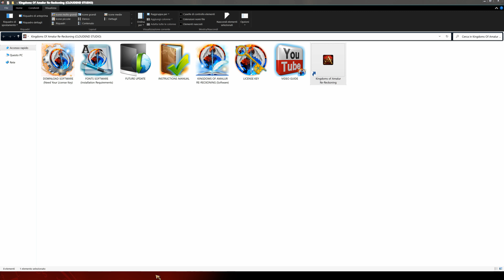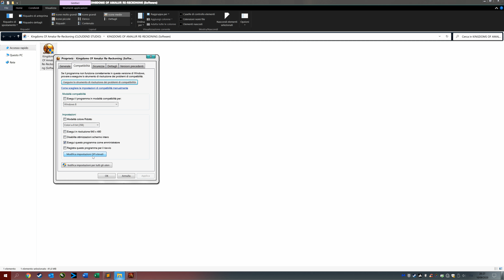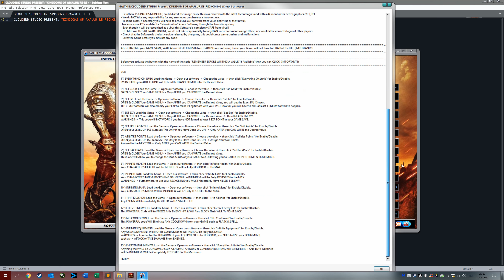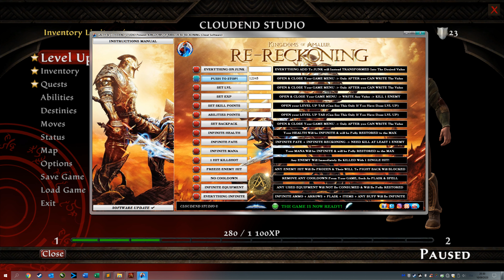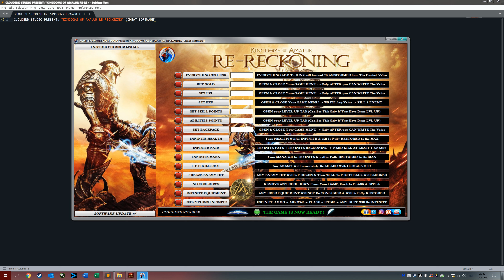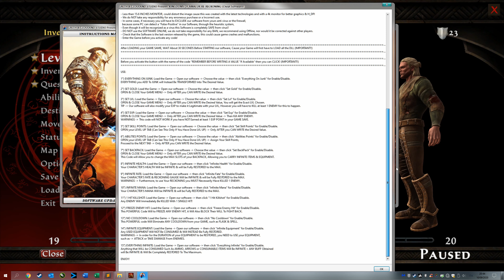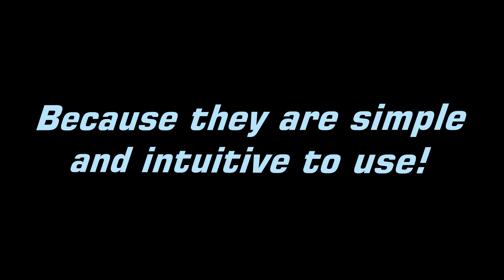KINGDOMS OF AMALUR RE-RECKONING CHEATS, TRAINER, MOD, CODES, SAVE EDITOR, ITEMS EDITOR, UNLOCK ALL!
●▬▬▬🔥CLOUDEND STUDIO❄️▬▬▬●

CLOUDEND STUDIO is happy to announce our new
⭐ KINGDOMS OF AMALUR RE-RECKONING Cheat Software,

UNLOCK anything you want! TROPHIES🏆, WEAPONS, and so on...

●▬ Do you want to unlock everything, Best Weapon, Gold, Items?
●▬ Do you want to maximize your gaming experience without frustrating Dead?
●▬ You would like Have Indestructible Equipment?
●▬ You would like to Get All The Rewards?

1°) EVERYTHING ON JUNK
2°) SET GOLD
3°) SET LVL
4°) SET EXP
5°) SET SKILL POINTS
6°) ABILITIES POINTS
7°) SET BACKPACK
8°) INFINITE HEALTH
9°) INFINITE FATE
10°) INFINITE MANA
11°) 1 HIT KILLSHOT
12°) FREEZE ENEMY HIT
13°) NO COOLDOWN
14°) INFINITE EQUIPMENT
15°) EVERYTHING INFINITE

Our software can provide you with this and much more!

●▬ Would you like to unlock everything on ⭐ KINGDOMS OF AMALUR RE-RECKONING?

●▬ You do not have much time to do your ⭐ KINGDOMS OF AMALUR RE-RECKONING.
Do you need a hand to complete your ⭐ KINGDOMS OF AMALUR RE-RECKONING?

Do not worry! Our software are here for this.
It will undoubtedly be a great help to complete your 💯% of the game.

✔️ Remember All Update will be always FREE LIFE-TIME!

✔️ Even on Ebay, do not miss our products!